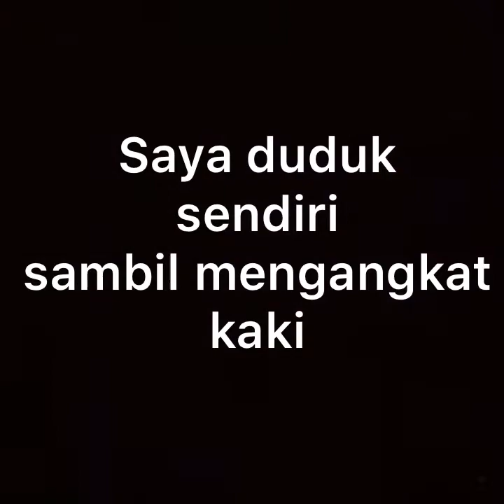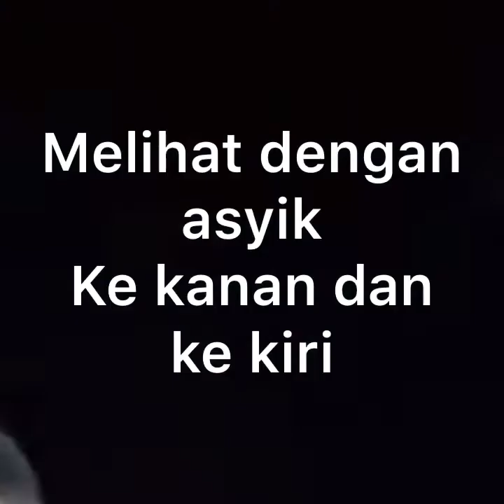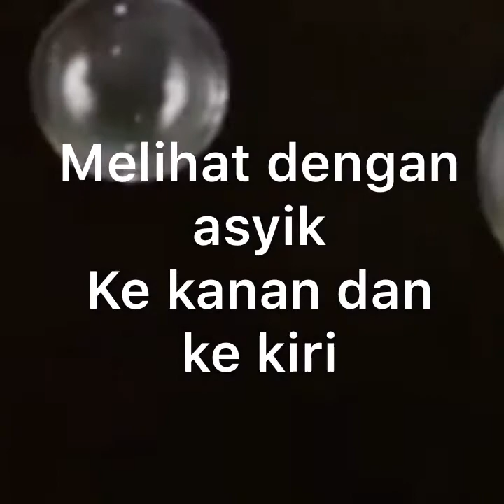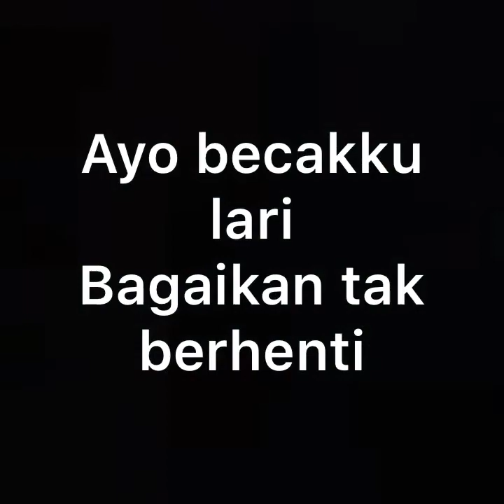Naik Becak (Karaoke - Lagu Anak-anak)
Naik becak

👉playlist song :
H.2. Karaoke - Lagu Anak-anak
H.1. Cover - Lagu Anak-anak

My songbook look at on smule :
CiputCiput16 Naik becak